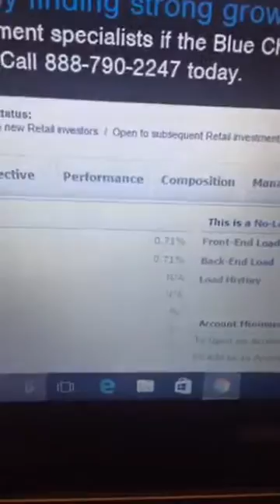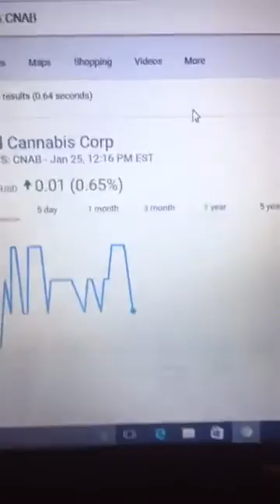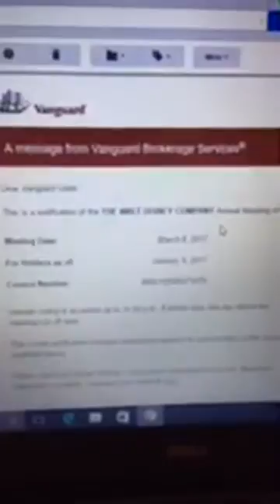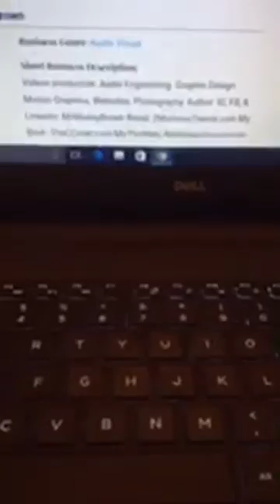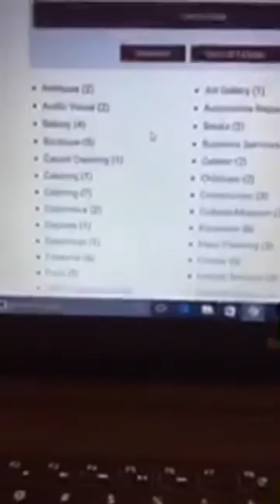Financial Q&A 1 1/25/17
General financial solutions and questions are answered.